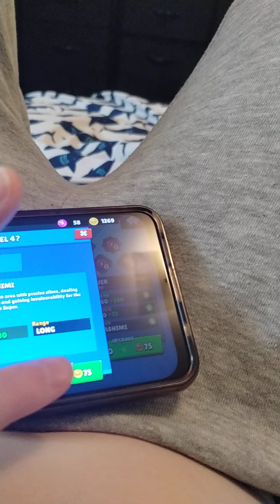play in the brawl stars vida part 1